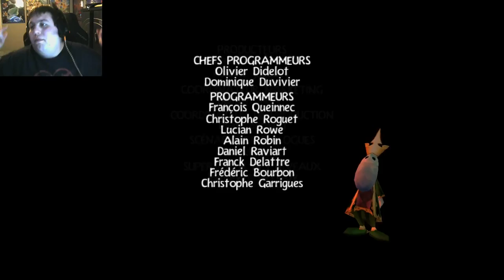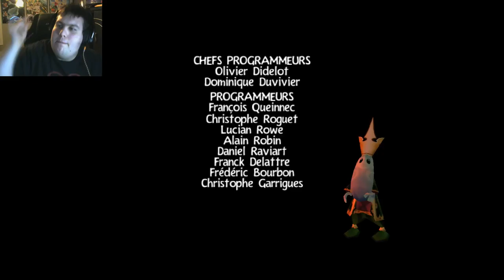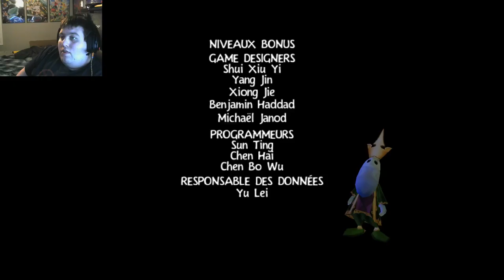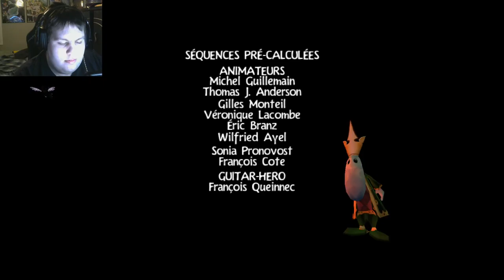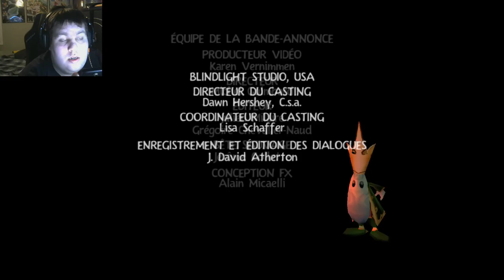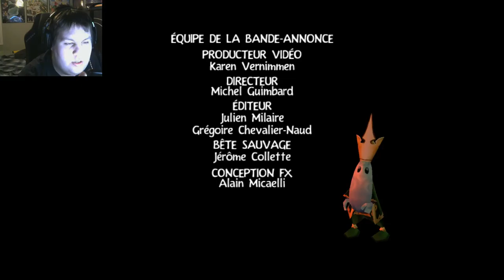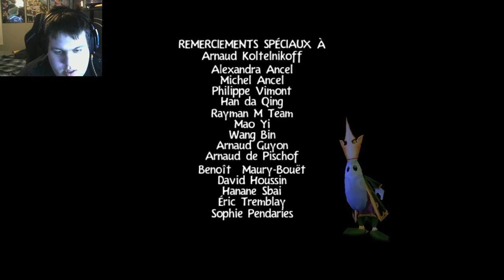Retro Time! Rayman /